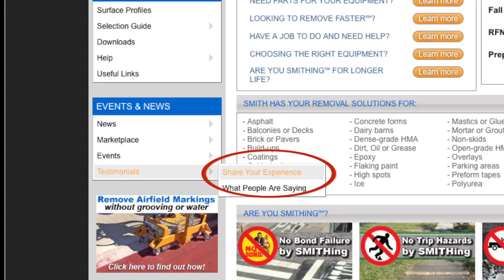SMITH LNX8 Eraser with SR25 Sulky Driver removes Pavement Markings Fast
We recently caught up with Dan Rath with Tri-Valley Striping at a recent contractor event in Las Vegas. He sat right down on the SR25 Sulky Driver hitched to the new LNX8 Rotary Eraser with AES automatic control actuator and began to share his pavement marking removal experiences .  This is what we caught on film.

If you are looking to permanently remove pavement markings, contact a professional striping contractor like Tri-Valley Striping in the Bay area.

SMITH Manufacturing builds quality surface preparation removal equipment and ultra-premium life cutter tools designed to make roadways and walkways safer and last longer. Made in the USA since 1990, SMITH equipment and cutter tools are used by hard-working contractors and governments looking for a faster, safer, easier and more cost-effective solution to maintain asphalt and concrete surfaces.

What is SMITH Equipment used for?
Everyday a SMITH is used to successfully to
(1) Remove Failed Coatings, Contaminants, Coverings or Overlays,
(2) Prepare Surfaces with the right profiles (SP1 - 10) to promote mechanical bond strength,
(3) Erase Striping without Grooves or Undulations on the final surface,
(4) Groove-inlay surfaces to recess markings below the surface for longer life,
(5) Level and Smooth down Sidewalk or Walkway Tripping Hazards fast,
(6) Shave down surfaces to prevent microcracking for new coatings, overlays or polishing concrete,
(7) Reduce high spots that trap water,
(8) SMITH any existing hard surface correctly for the next step required.

What size equipment does SMITH offer?
SMITH offers a gas, electric, pneumatic  or hydraulic powered machine to fit every size job and budget from the hand-held FS050 Scarifiers and FS150 Rotary Erasers to the walk-behind and self-propel or ride-on FS and SPS Surfacers to the no-groove X Series Rotary Power Erasers all available with dust collection ports for use with SMITH MaxiVacs .

How does SMITH help me if I already own a Grinder, Planer, Scarifier, Crack Router, Diamond Shaver or Traffic Line Remover?
If you already own a machine but want better results using your equipment, SMITH ultra-premium-life cutters, drums and wear components help you remove faster and more cost-effectively with less downtime while helping you achieve better surface finishes .

What if I don't own a machine and want to do the work myself or hire a professional licensed contractor?
SMITH can recommend an equipment rental company so you can tackle the job yourself or make the work easy for you by assisting you with the hire of a quality contractor experienced in surface preparation.  SMITH can also assist you with specifications to best help meet your job expectations.